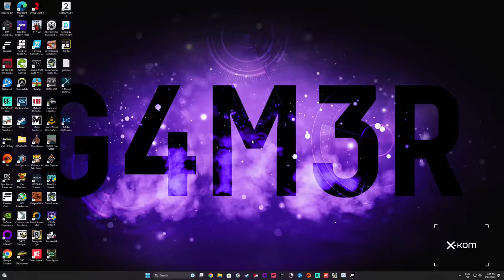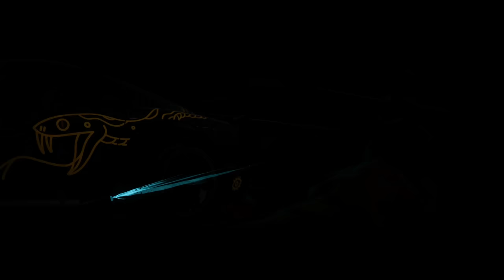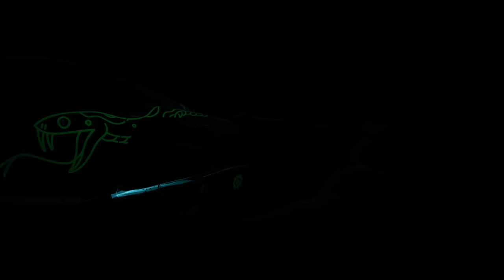ten update zmienił wszystko (NFS Unbound Multiplayer)